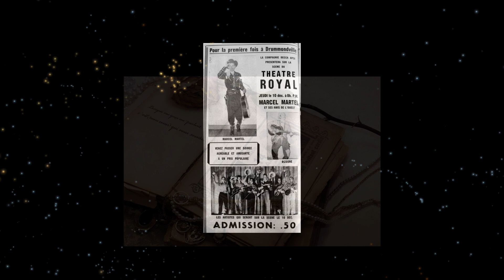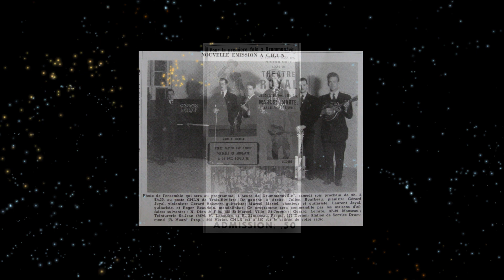Marcel Martel - Ce soir nous allons fêter - album : Mes plus belles chansons, vol..1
Marcel Martel
Ce soir nous allons fêter
Marcel Martel
album :  Mes plus belles chansons,    vol..1